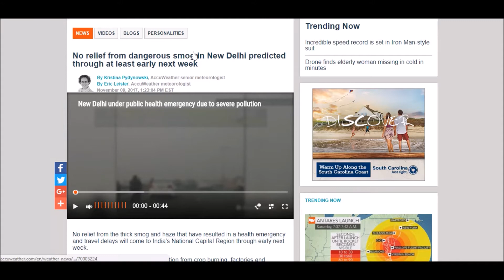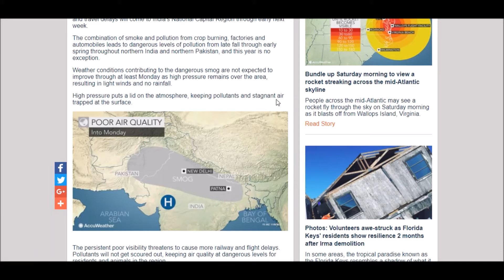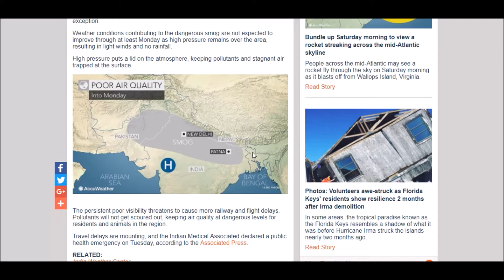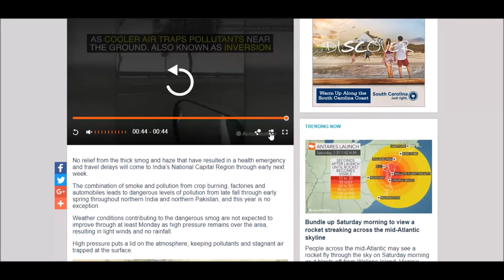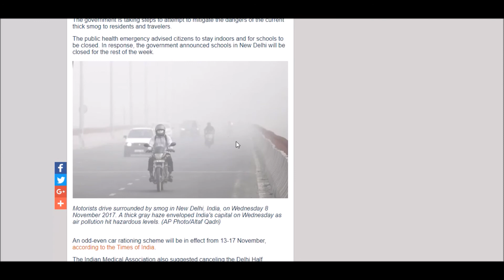No relief from dangerous smog in New Delhi! Health Emergency in Effect!